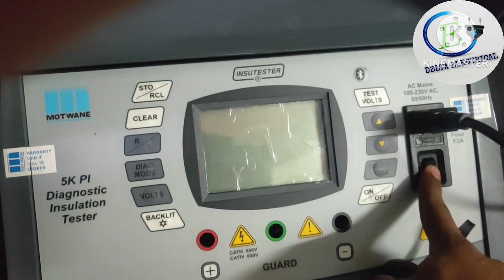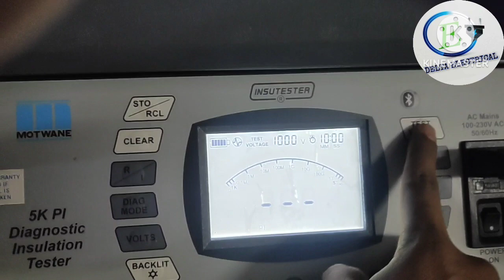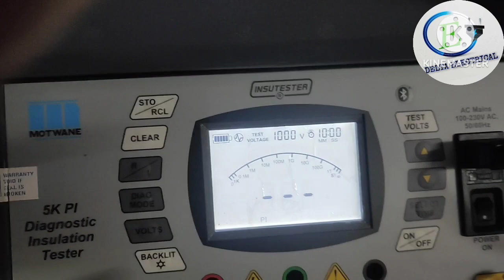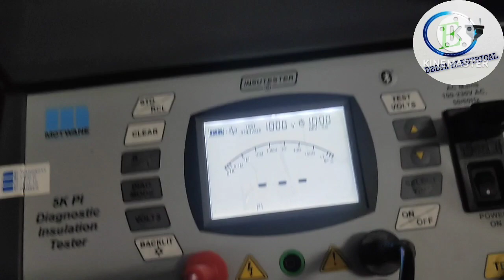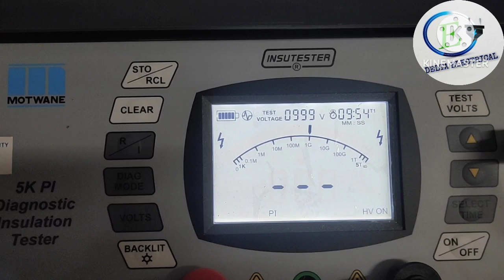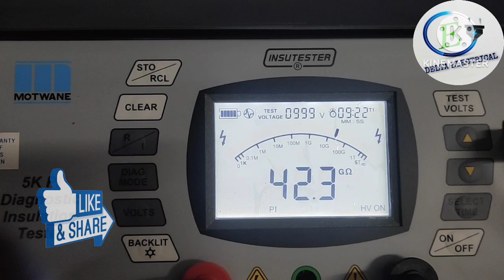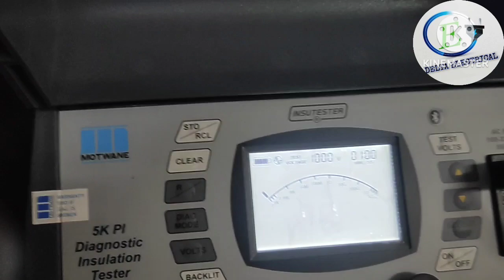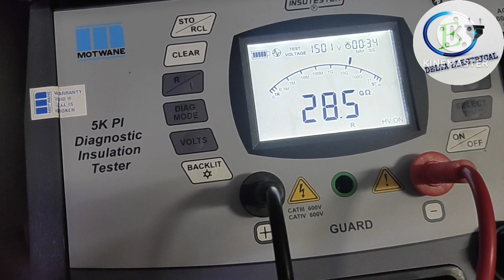Cable का Megger कैसे करते है।। How to test Insulation Resistance Of Cable.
Cable insulation testing using megger
Cable ka megger kaise karte hain
Cable megger test hindi
How to test megger insulation tester
How to use megger for insulation test
How to use megger tester
Megger test 3 phase motor
insulation resistance test
insulation resistance test megger
insulation resistance tester
insulation resistance testing
megger a cable
megger meter how to use